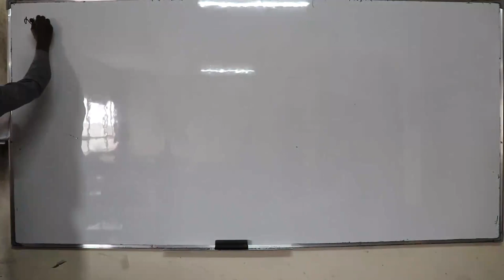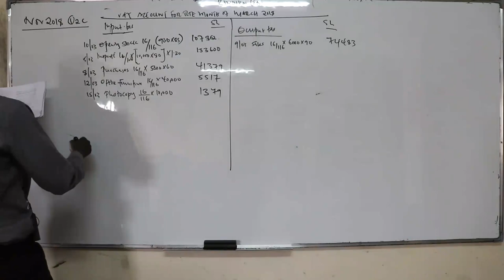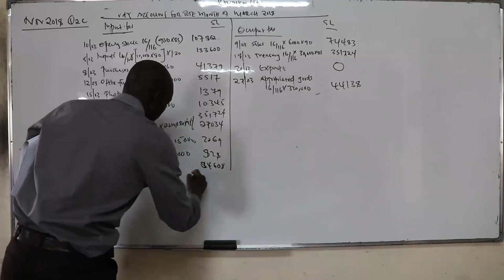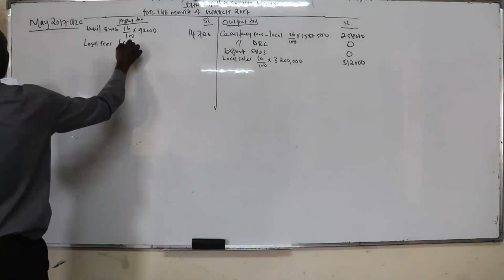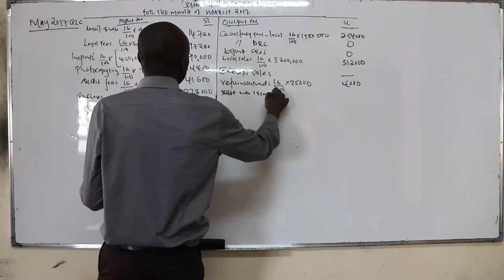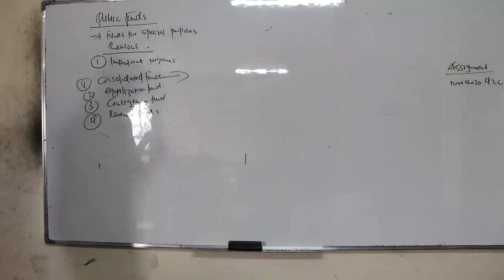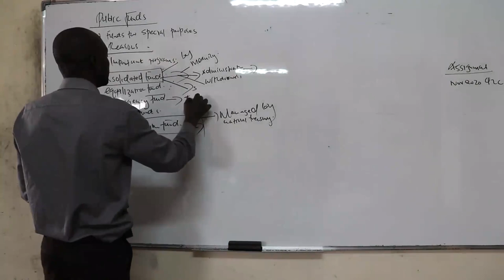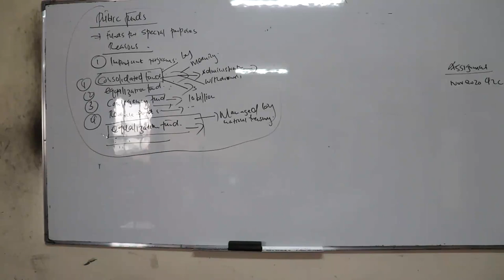VAT Lawrence KCE COLLEGE- or 0726531471 for classes & revision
We have both CPA study and revision videos. CPA Study videos cover the syllabus and few illustrative questions. CPA Revision videos intensively cover past paper questions. To get CPA recordings of these classes, download KCE College App by searching KCE College App from Google play store. You can also download it through the